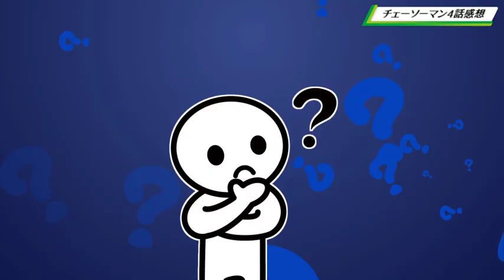【チェンソーマン】大絶賛パワー炸裂！原作とアニメオリジナル比較【第4話感想】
表現の自由に基づいて独自の「考察」を発信しています。
※動画に関しては文化庁の引用に関するガイドライン及び
YouTubeガイドラインを厳守した上で、制作しております。
万が一問題がございます場合は迅速に対応いたしますので、
各権利様からご指摘・ご連絡いただけますと幸いです。

作品名：チェンソーマン
参考：チェンソーマン第4話

＊この動画はチェンソーマンの4話の
個人的感想や意見述べさせて頂いております。多少誤字や言い間違い
間違った内容を記載してしまう事もあるので、
もしも違ったことを述べていましたら教えて頂けると嬉しいです。

◆引用元：集英社・藤本タツキ・チェンソーマン・ジャンプ+
動画説明欄：今回は。チェンソーマン4話からの感想です。
10月アニメは面白いですね～。ガンダムにチェンソーマン
鬼滅もそろそろだし。